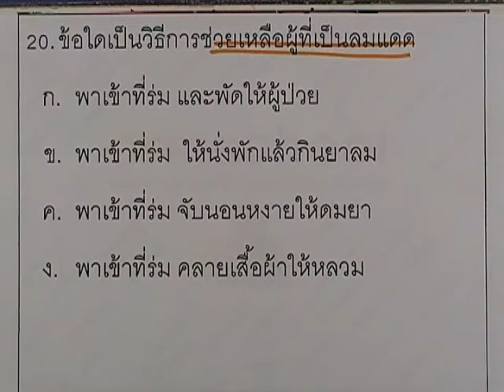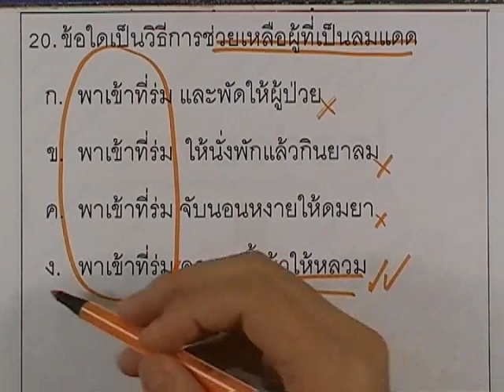ข้อสอบO-NET ป.6 ปี2552 : สุขศึกษาและพลศึกษา ข้อ20